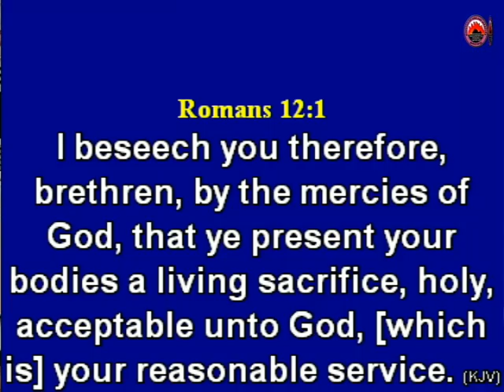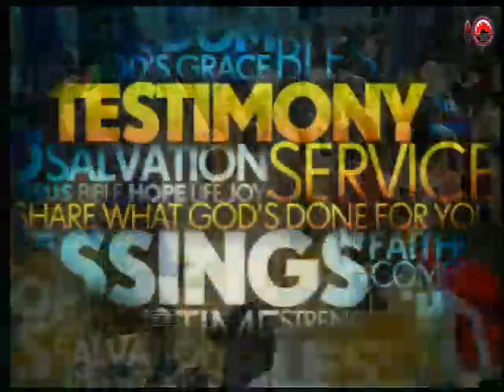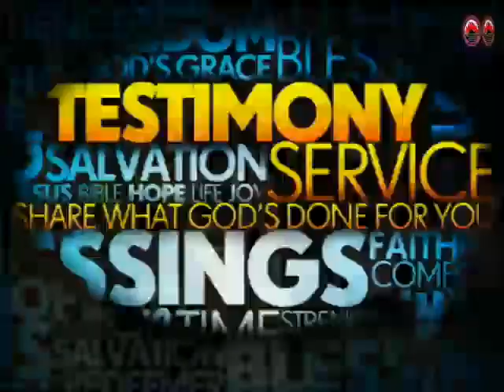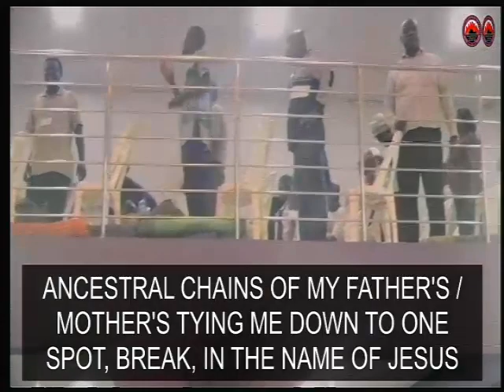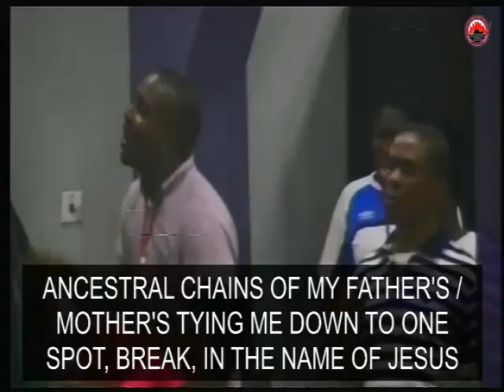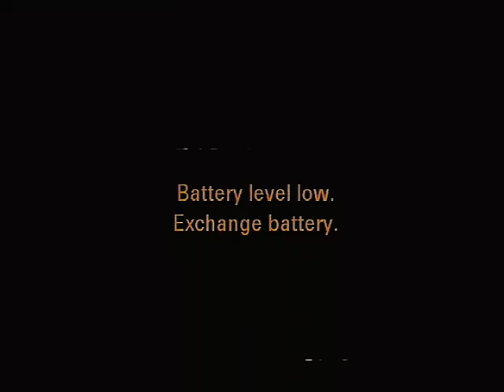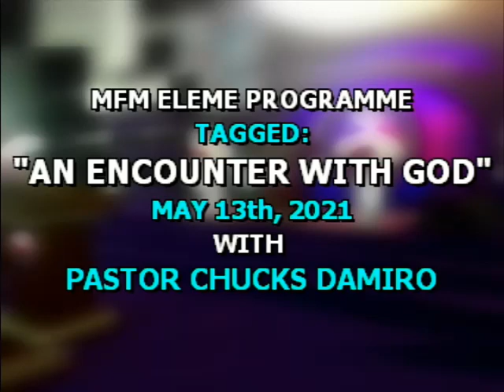An Encounter with God, Night session, May 13th, 2021 14 May 2021,With Pastor Chucks Damiro